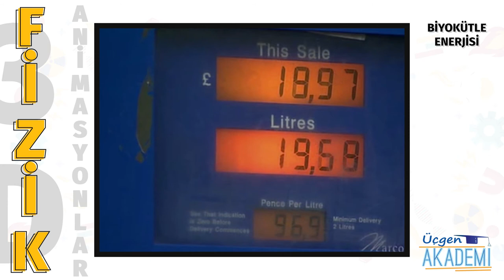Biyokütle Enerjisi - Üçgen Akademi 3D Animasyonlar Serisi